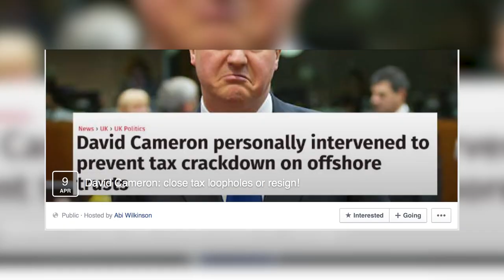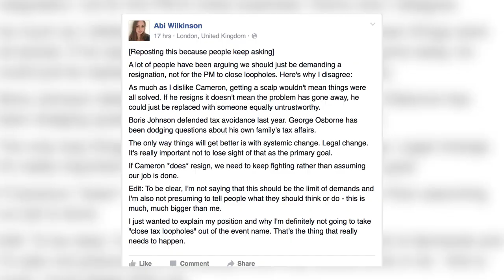Here's what went down at ResignCameron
Aaron Bastani visits a last-minute protest demanding the Prime Minister resigns over recent tax revelations. He came to ask protesters there thoughts, but made sure to troll the cops while he was there